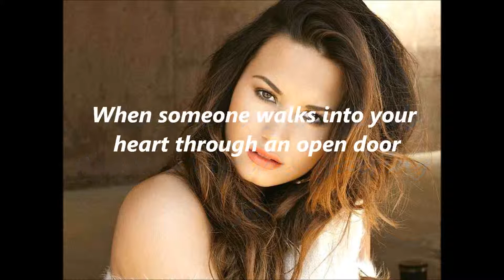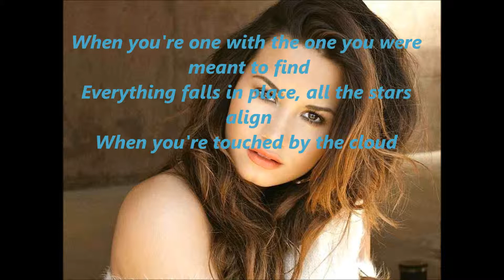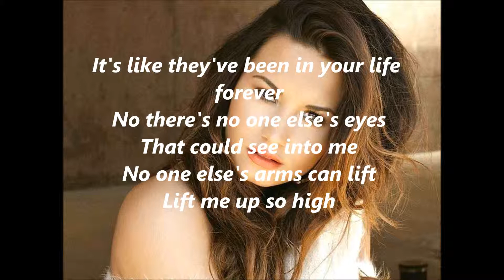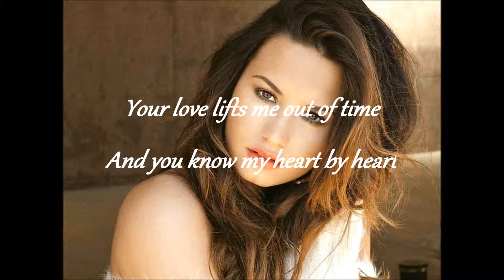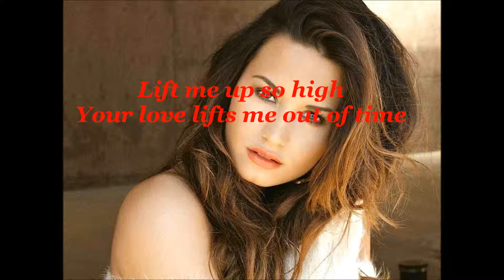Demi Lovato - Heart by Heart (lyric)